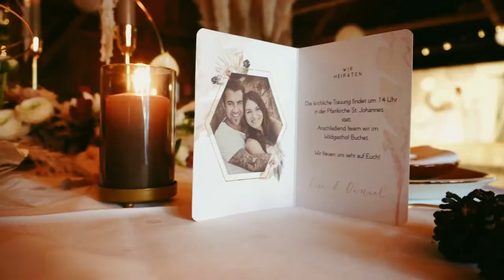Wedding Style Shooting im Bayerischen Wald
Ideen für eine Corona-Hochzeit im Herbst oder Winter.